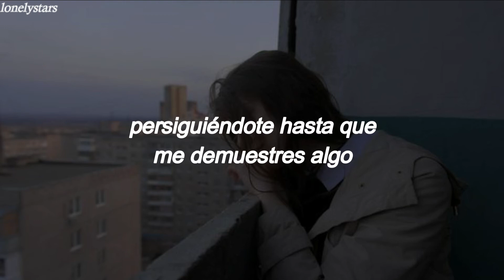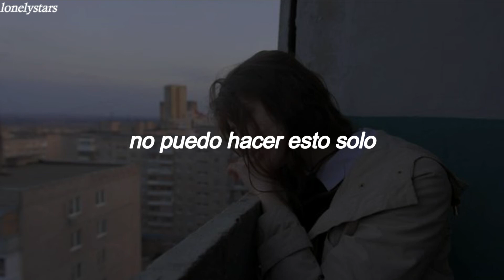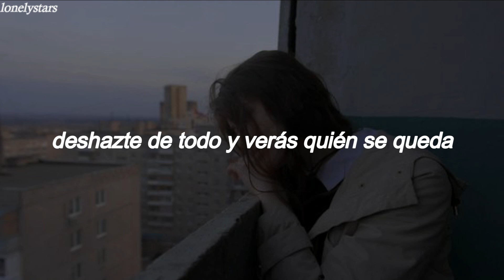✰ Ollie - In My Head // Español ✰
Espero que les encante. ❤️

 ✈ 𝒅𝒂𝒕𝒐 𝒄𝒖𝒓𝒊𝒐𝒔𝒐 𝒅𝒆𝒍 𝒅𝒊𝒂 ✈

El 13 de julio del 2018, 205 mil 468 vuelos despegaron y aterrizaron alrededor del mundo, fue el día más concurrido en la historia de la aviación.

[Chorus]
And I know in my head
That it doesn't matter
Can't do this on my own
Falling for your shadows
And I'm in-love with you
But it doesn't matter
My heart became stone
Wandering the shallows

[Verse 1]
So?
Is it just "love you" or "I love you"
There's a difference
One shows that you care, the other shows you needed distance
If you truly love me, how the fuck can I be missin'
I'm just tryna open up, I hope that you can listen
'Cause I can't keep runnin' and runnin'
Chasing 'till you show me somethin'
Bottom line is i'm doomed
Traded all my warmth for nothin'

[Chorus]
Wandering the shallows
Wandering the shallows

[Outro]
Let go of everything and you'll see who stays
Let go of everything
Let go of everything if you don't feel the same